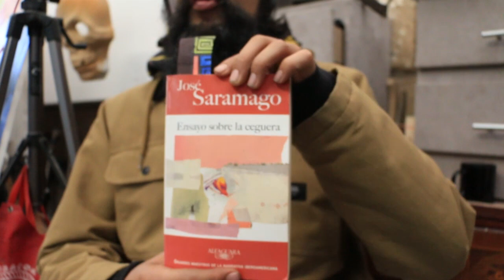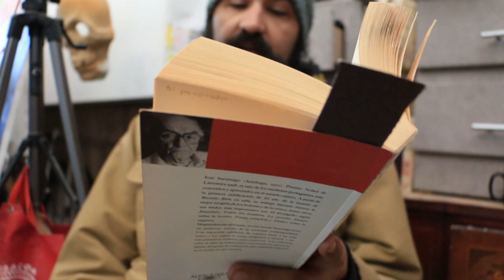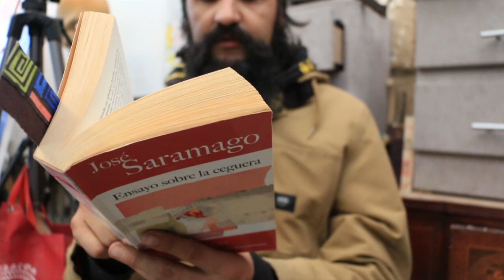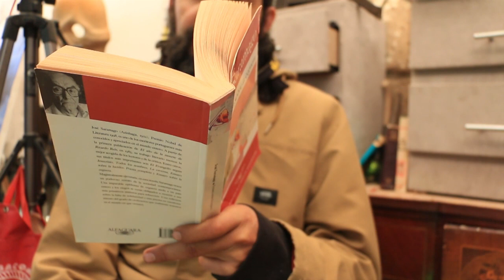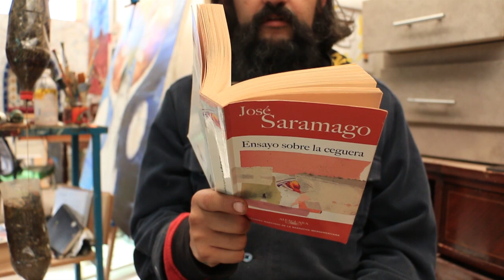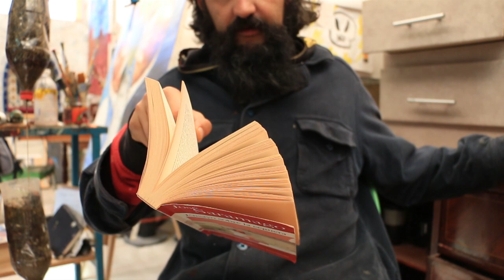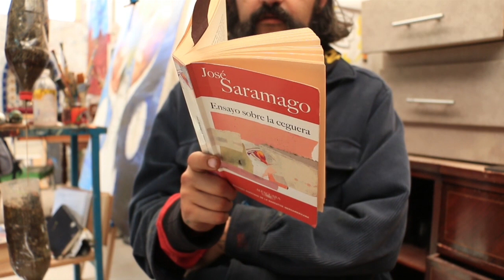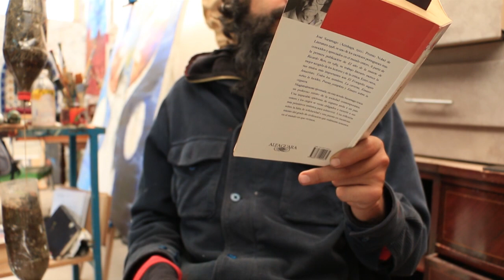LECTURA EN VOZ ALTA- AUDIOLIBRO - JOSÉ SARAMAGO - ENSAYOS SOBRE LA CEGUERA - PORRUA - - 05